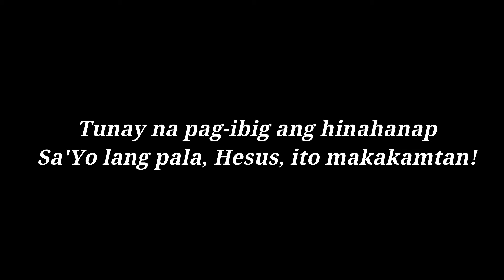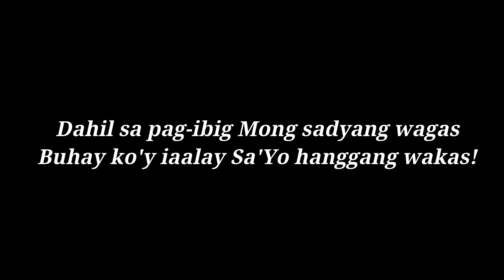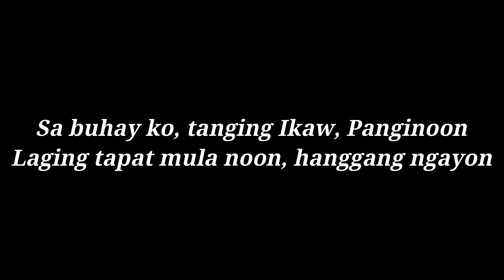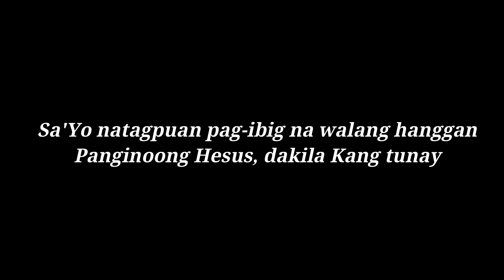Tanging Ikaw, Panginoon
PIC Choir
Written By : Keril Dalanon / Arnel De Pano